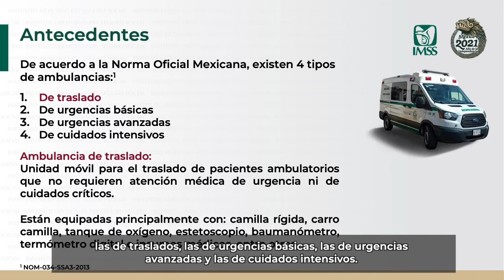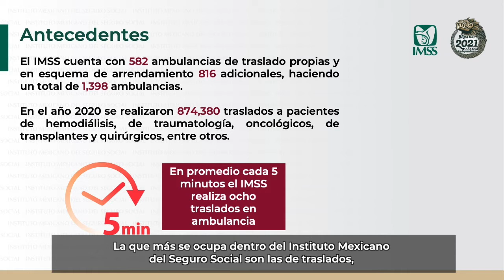Renueva IMSS parque vehicular de ambulancias mediante licitación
Renueva IMSS parque vehicular de ambulancias mediante licitación que permite ahorro de 34.5 millones de pesos 🚑